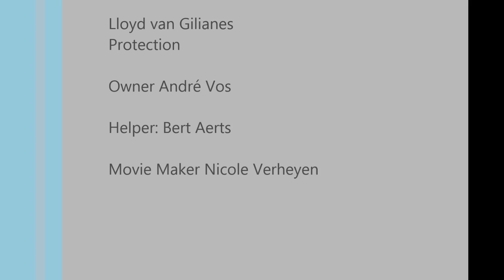Lloyd van Gilianes C